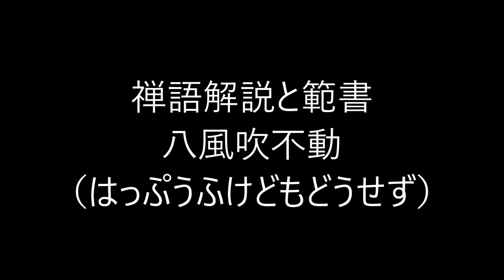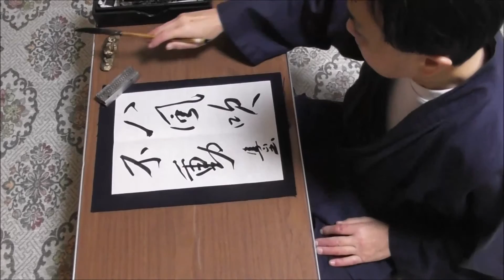田村季山先生による禅語解説と範書「八風吹不動」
本日は「八風吹不動（はっぷうふけどもどうせず）」です。

千年に一人の聖人書家である田村季山先生に関することは「田村季山」で検索して下さい。尚、田村季山先生の書かれた禅語（半紙大）がご希望の方は、ご希望の禅語を書いて落款を入れ、書かれたままの状態で３８万円でお譲りいたします。掛け軸をご希望の場合は、軸装代、桐箱等を含め５３万円でお譲り致します。